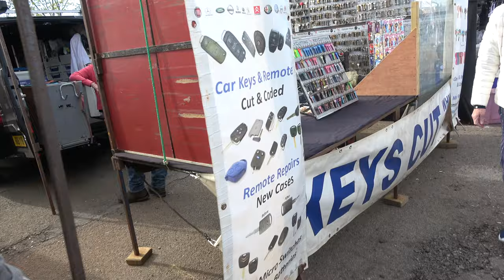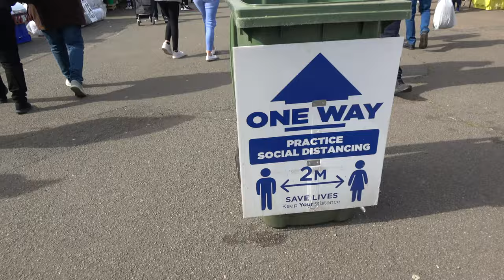Wellesbourne Market Stratford upon Avon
great to see marker open again grab a bargain